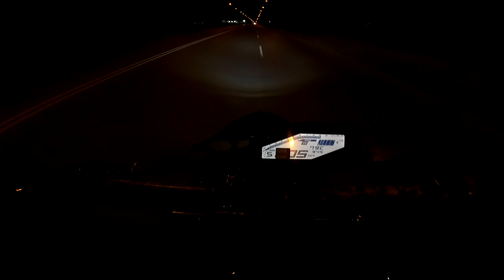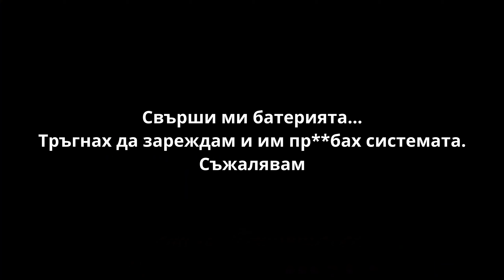Страх Ме е От Тъмното...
Харесайте 👍 Коментирайте 💬 Абонирайте се ❤ ✌
Yamaha MT-09 2016
Quickshifter + AutoBlipper + ECU Flash @snipertuning
Full Exhaust System Black Widow
Steering Damper

Helmet:Scorpion EXO 1400 Carbon Air
Suit: Icon Hypersport
Boots: Alpinestars SMX-6 v2
Gloves: Alpinestars SP-8 V3
Camera: GoPro Hero 9 Black

ВНИМАНИЕ❌
ИНФОРМИРАМ ВИ ЧЕ ДЕЙНОСТИТЕ В ТЕЗИ КЛИПОВЕ СА ИЗВЪРШЕНИ ОТ ПРОФЕСИОНАЛИСТИ В КОНТРОЛИРАНИ СРЕДИ, КАТО ЗАТВОРЕНИ ПЪТИЩА И ПИСТИ. КИЛОМЕТРАЖА Е НЕИЗПРАВЕН. НЕ СЕ ОПИТВАЙТЕ ДА ДУБЛИРАТЕ, ПРЕСЪЗДАВАТЕ, ИЛИ ИЗПЪЛНЯВАТЕ СЪЩИТЕ ИЛИ ПОДОБЕН ВИД ДЕЙСТВИЯ. НЕ СЪМ ОТГОВОРЕН ЗА НАСТЪПИЛИ ЩЕТИ ИЛИ СОБСТВЕНИ ВРЕДИ!